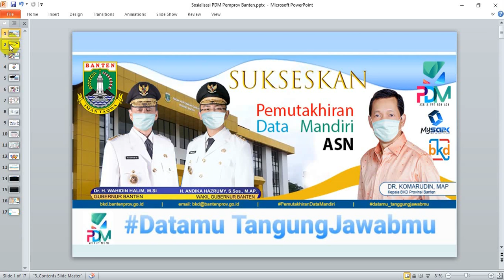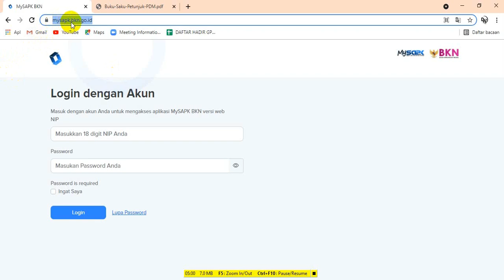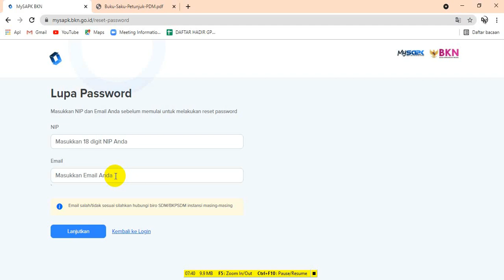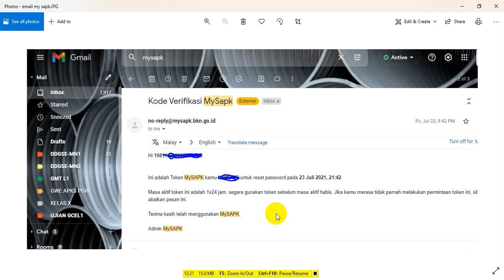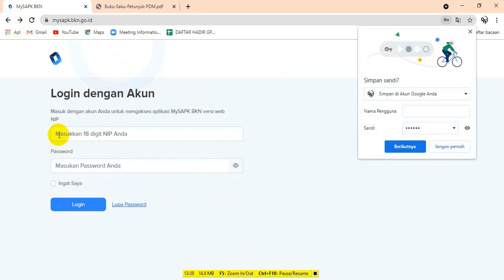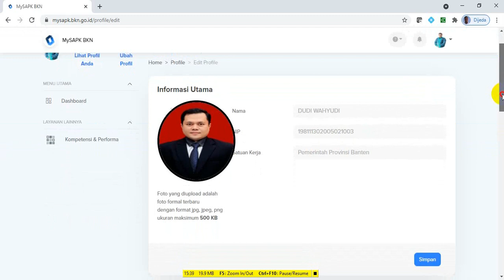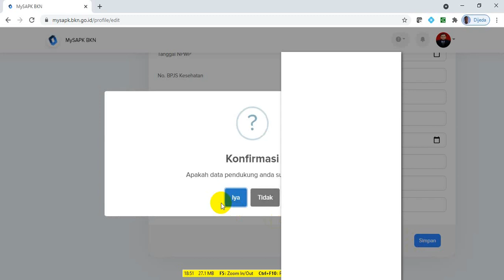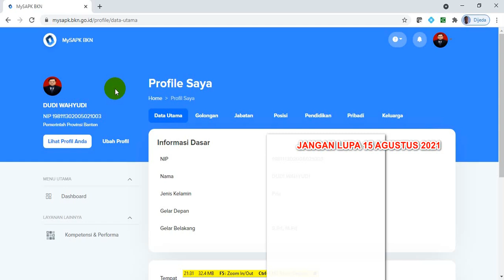Seri 1: Reset Password dan Edit Data MySAPK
Untuk semua ASN Aktif baik PNS maupun PPPK segera update data kepegawaian sesuai dengan periodisasi wilayah masing-masing, jangan sampai ketinggalan.

Datamu Tanggungjawabmu

saksikan di seri 2 terkait pengisian data utama